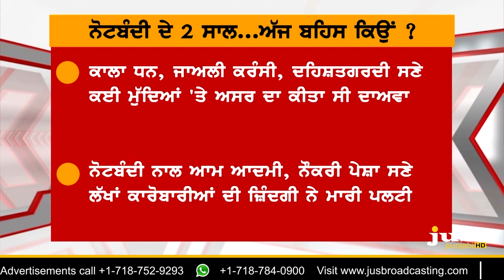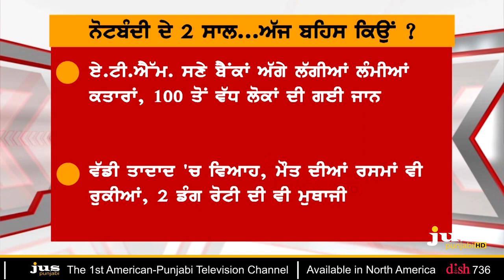Why Sidhu Called Modi A Dacoit ? || To The Point || KP Singh || Jus Punjabi